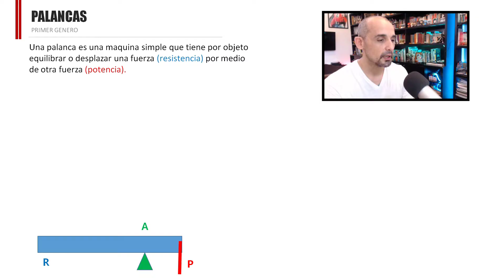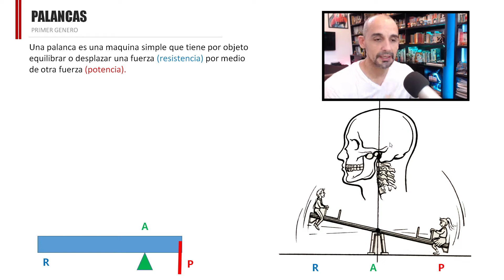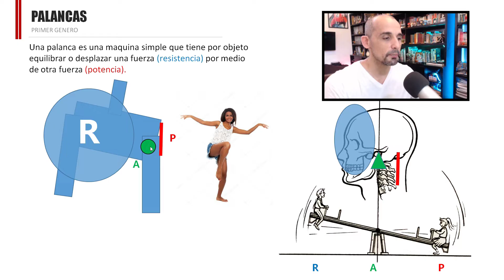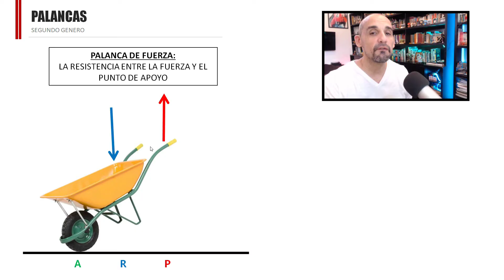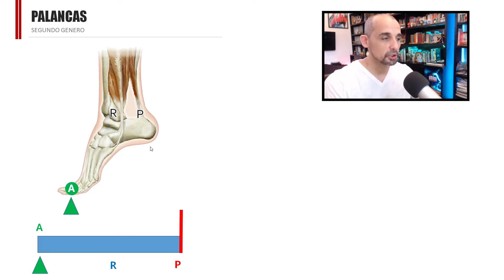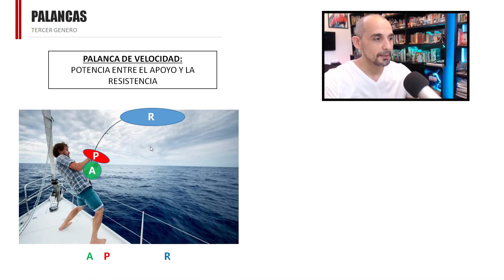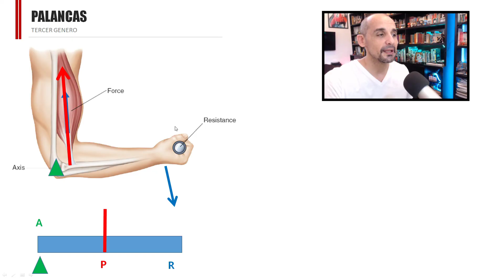Palancas en el cuerpo humano de primer, segundo y tercer genero.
Palancas en el cuerpo humano de primer, segundo y tercer genero. Palancas anatómicas. Palancas Humanas.

⏰ MARCAS DE TIEMPO:
0:00​ Que es una palanca anatómica.
0:30 Resistencias, fuerza, punto de apoyo.
03:33 Palancas anatómicas (peso muerto ejemplo).
05:05 Palanca de segundo genero.
06:19 Palanca de tercer género.
08:33 Ejemplo de palanca curl de bíceps.

Mi tienda digital (Manuales, cursos, materiales) aprovecha los descuentos únicos en esta pagina!!!